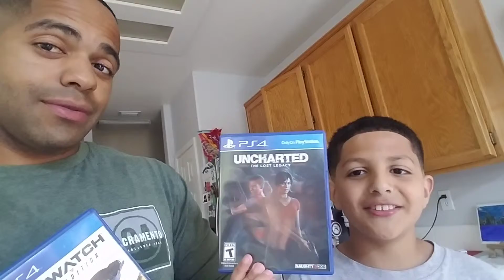Pokedude09 gets 2 games for doing well in school